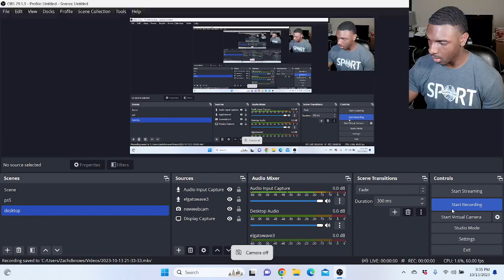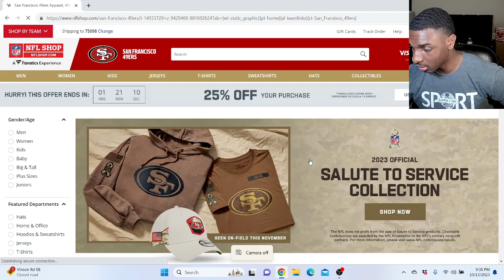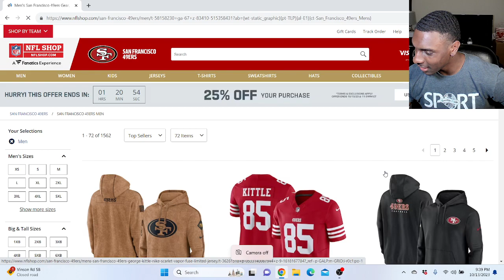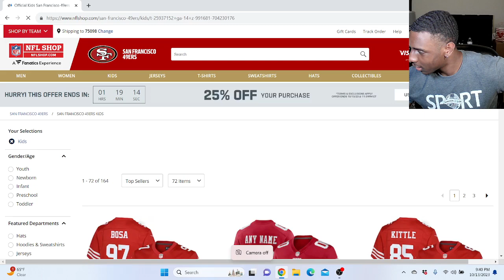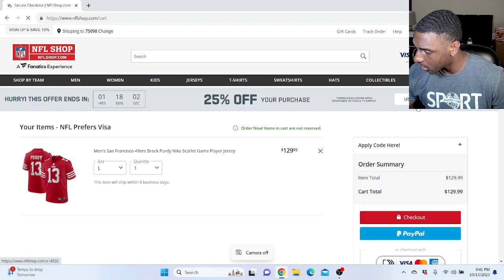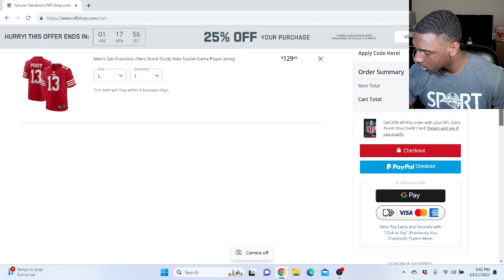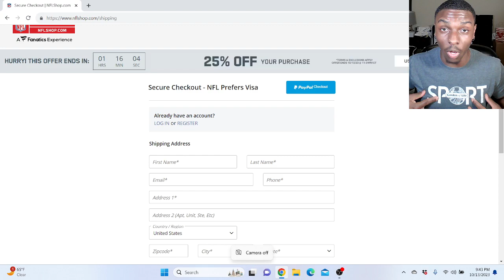Dak Prescott OWES Me $148.26...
Micah Parsons sounds just as DELUSIONAL as Cowboys fans - Stephen A. on loss to 49ers | First Take
Stephen A. Smith, Shannon Sharpe and Dan Orlovsky react to the Dallas Cowboys' 42-10 blowout loss to the San Francisco 49ers.